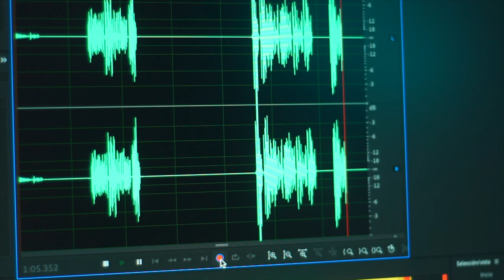El micrófono que todo creador necesita / Fifine K688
Link de compra